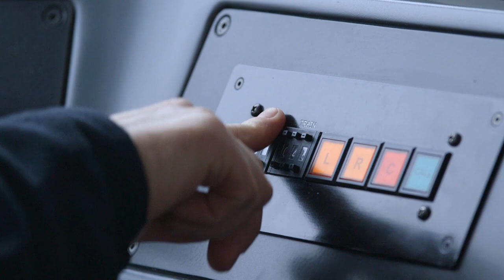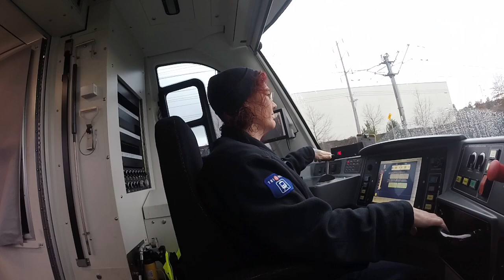Achieving a dream to operate a MAX train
Sher Kendell never expected to work in public transit, but one day, not long after she moved to the Portland area, she spotted a MAX train whizzing down the Blue Line along East Burnside Road. “One day I was going down Burnside,” said Sher. “I saw the light rail trains, and I said that’s what I want to do.” Six years after joining TriMet, Sher not only operates the trains. She's teaching others how to do it too.